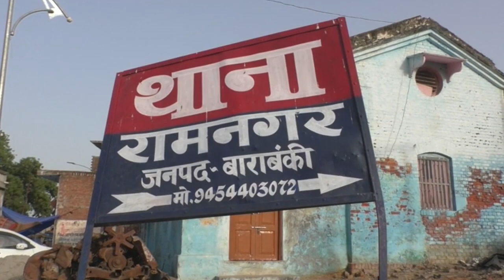वाहिद हत्याकांड का बाराबंकी पुलिस ने किया खुलासा-Today24